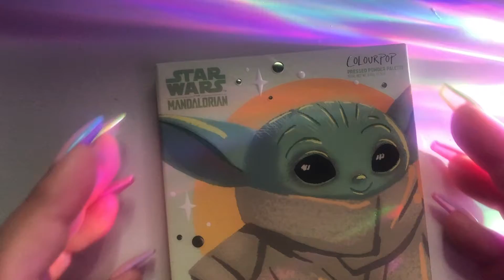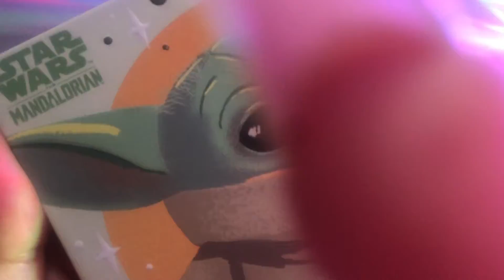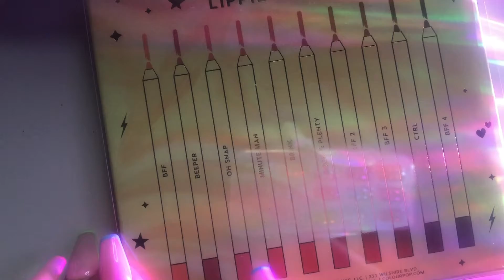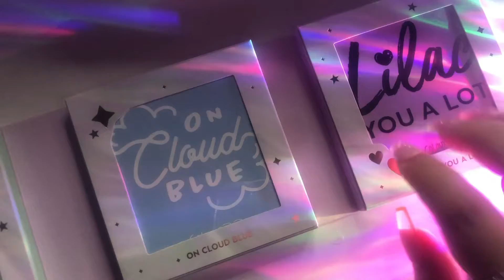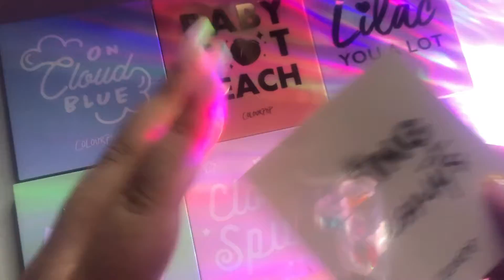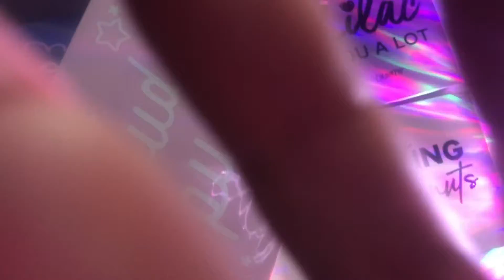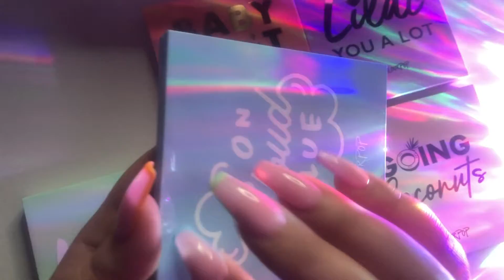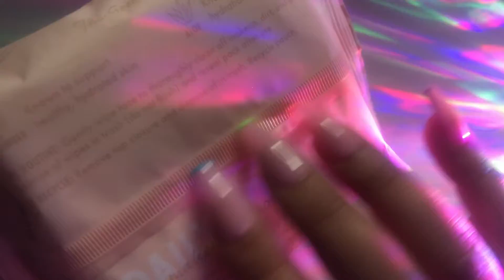LOFI ASMR ON MAKEUP✨ |UNBOXING: TAPPING: TRACING: CAMERA TAPPING: NO TALKING: COLOURPOP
Hi ASMR family, today we are going to make LOFI ASMR by unboxing colourpop makeup items such as eye shadow pallets, lip stains & lipstick as well as makeup removers.
Triggers that are included in this video are tapping, tracing, camera tapping, scratching.
MUCH APPRECIATED 🥰🤗
Stay safe & healthy!
XOXO
ASMR4EVERY1.